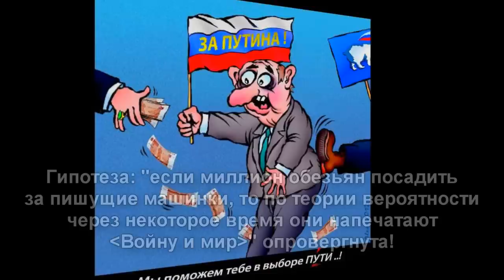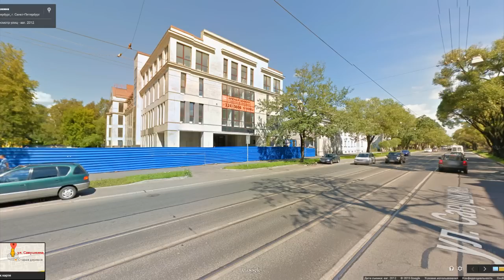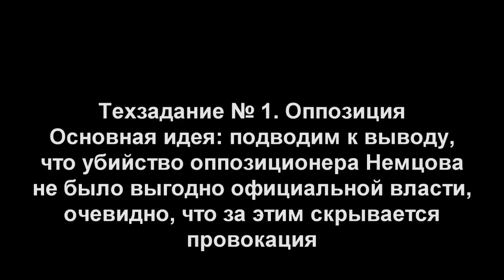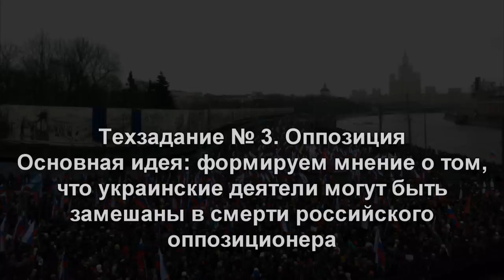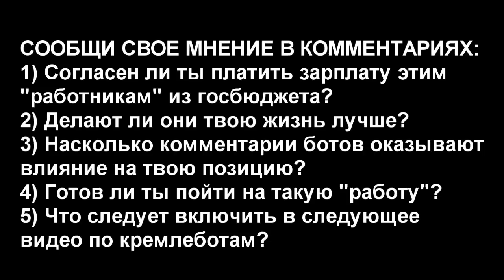КРЕМЛЕБОТЫ: кто такие, и как их троллить? :)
На сегодня только на фесбук предположительно постат 20000 ботов, которым платится зарплата из госбюджета. В видео немного о том, что это за организация, и чем они занимаются
Основными отличительными особенностями троллей являются:
- отсутствие какой-либо активности в сети (видео, посты) кроме комментариев
- ник типа "Вася Пупкин" или "Агент007"
- пустая аватарка или фото политика/актера, т.п.
Дополнительная инфа - в видео :)
Жду комментариев на тему следующего видео